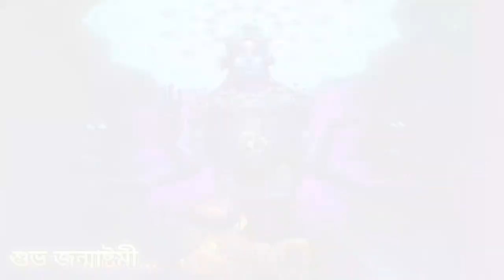RAMKRISHNA NAMER RELERGARI JATRI NIYE JAY | SALKIA SRI SRI RAMKRISHNA VEDANTA PITH - ABHISHEK DUTTA